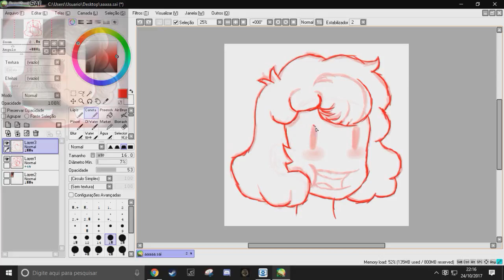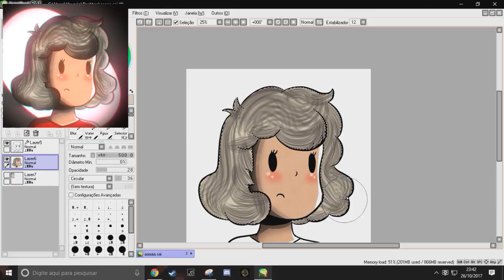Avatar Feminino + Download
▼ Leia a descrição para ganhar um biscoito ▼

►AUTO DIVULGAÇÃO :  dorgas vídeos voltados o humor vídeos zueiros zoando virais memes menes na internet dorgas gepafa.cartoons  avatar dorgas cartoon estilo dorgas cartoon cartoon avatar avatar template template  download download da carton cartoon grátis template download cartoons sorteio de cartoons estilo dorgas , cartoons dorgas cartoons dorgas cartoons dorgas freee grátis 2016 cartoon dorgas avatar dorgas template , cartoon paga girafa player sadboys cardoon dorgas feminina cartoon gepafa.cartoons tutorial cartoon  dorgascartoon dorgas template.

FIM